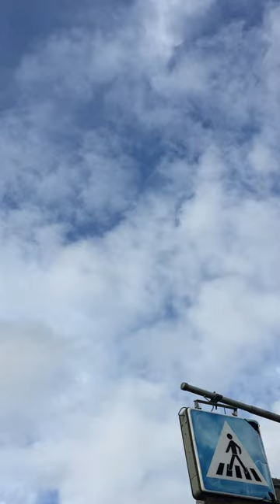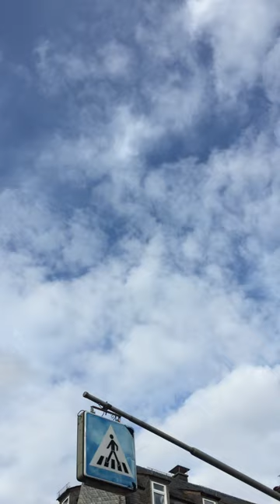JESUS Anblick sehen Offenbarung Gottesschau aktuell Gottes Gegenwart sehen im Licht eins mit JAHSHUA